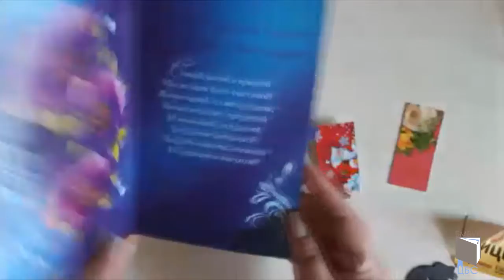Книжнаязакладка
Мастер-класс от главного библиотекаря Центральной городской библиотеки Юлии Александровны Филипповой. Креативные закладки для книг (БМБУК "ЦБС". ЗолотойПолоз ФестивальбиблиотекБГО)